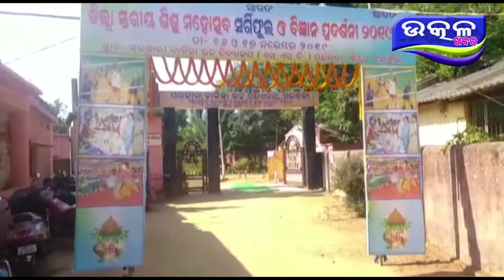sisu mahautsav sargi - Ajira Odisha Utkal Khabara